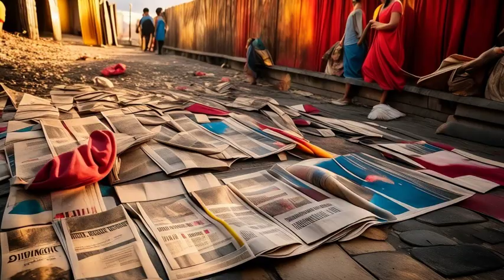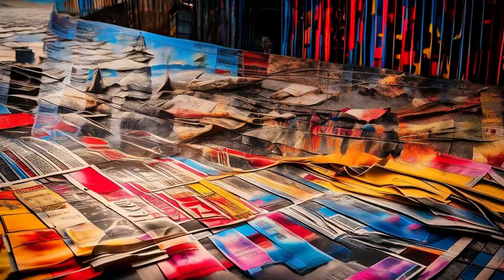+Ruth and Hope+ (Music Video)The God Ball Music by Chris Rabalais